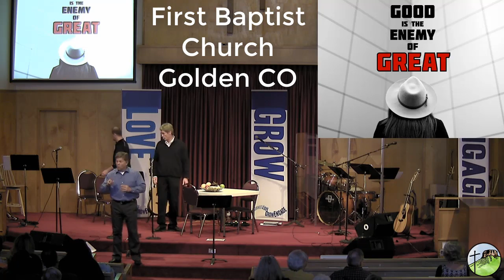"Walk in the Spirit"